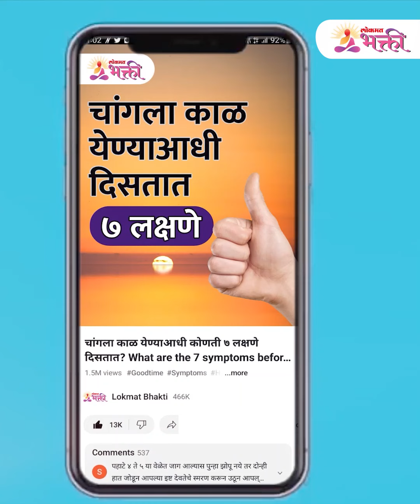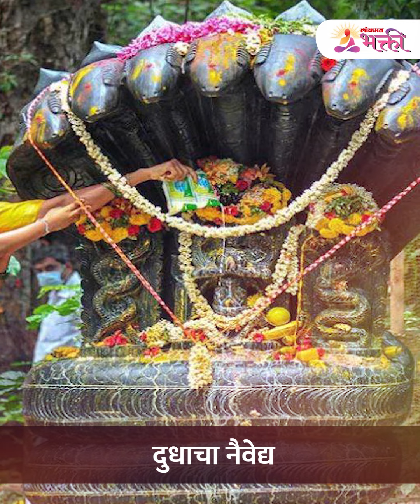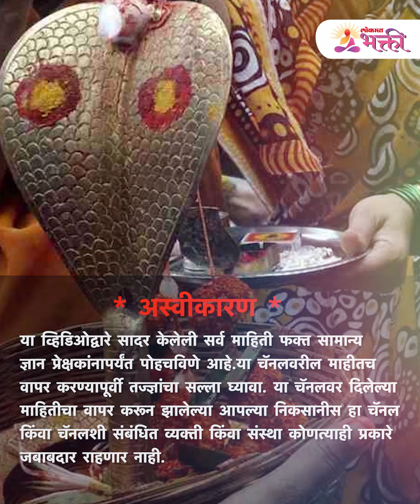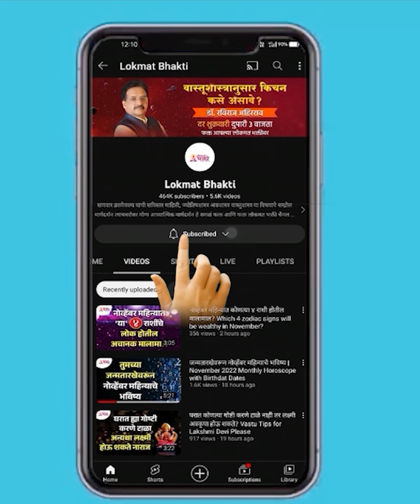नागपंचमी प्रत्येक स्त्रीयांनी करा अशी प्रार्थना आणि भावाचा उपवास Nag Panchami Upvas | SG2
नागपंचमीचा उपवास का करावा ? नागपंचमी प्रत्येक स्त्रीयांनी करा अशी प्रार्थना आणि भावाचा उपवास SG2